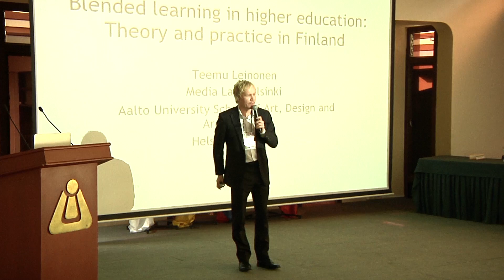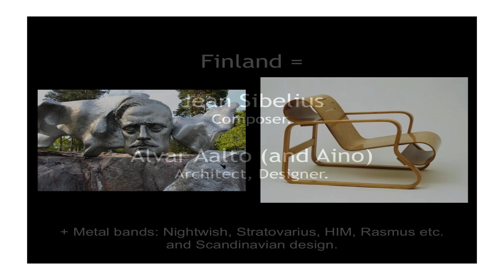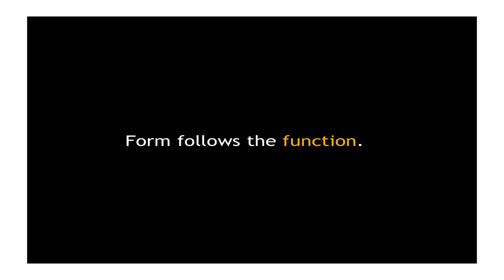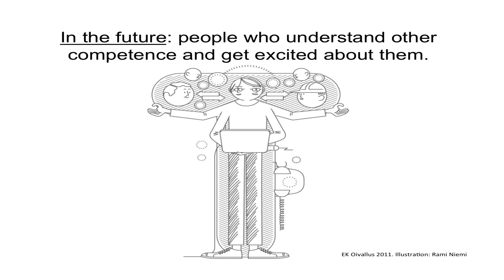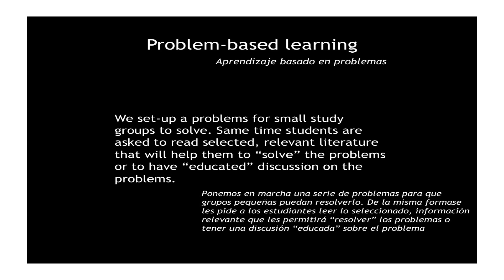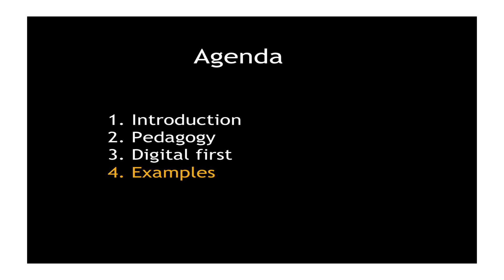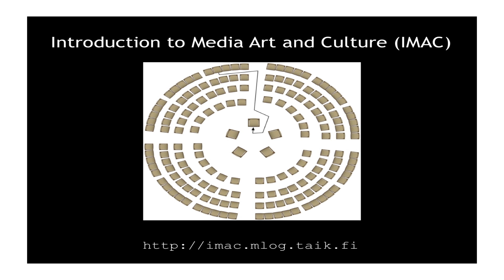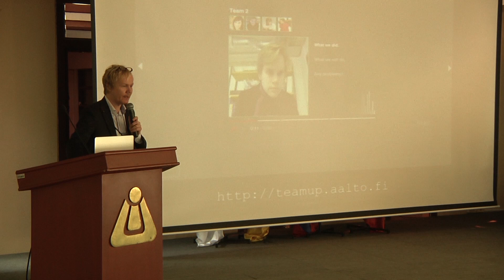Conferencia Teemu Leinonen - Congreso ÁVACO 2013